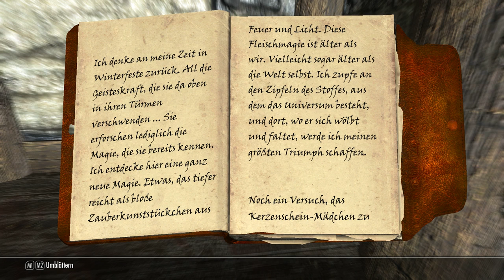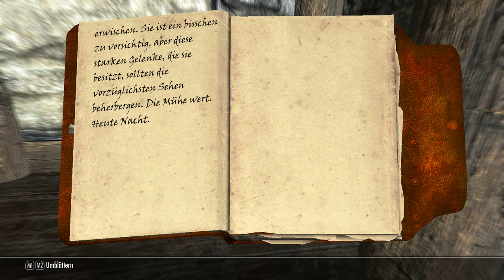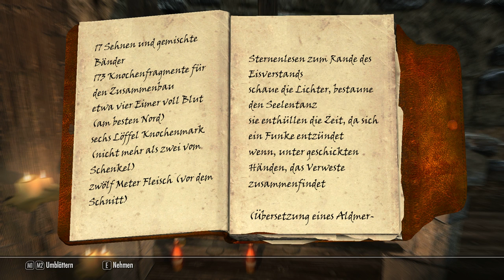Let's Play Skyrim 179 - CSI Windhelm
Let's Play Skyrim. Teil 179. ich gehe heute in Kino.